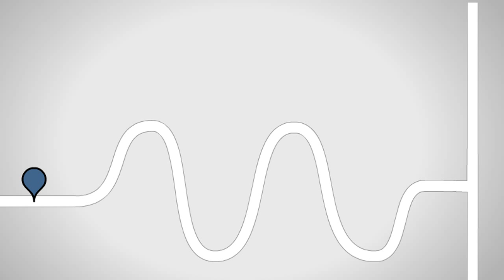Navigationsprinzip vom o-synce navi2move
Erklärt wie die Navigation mit dem navi2move funktioniert.